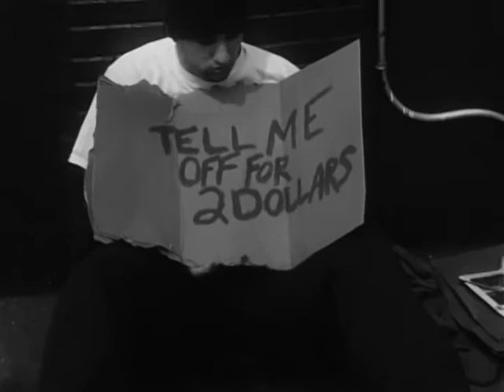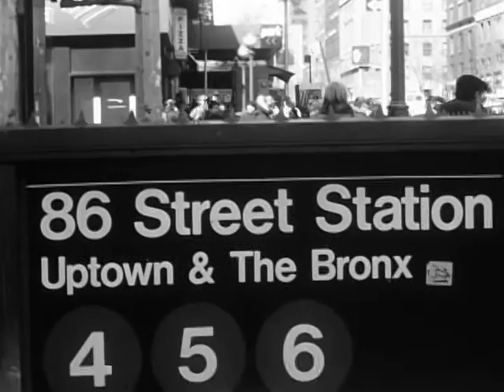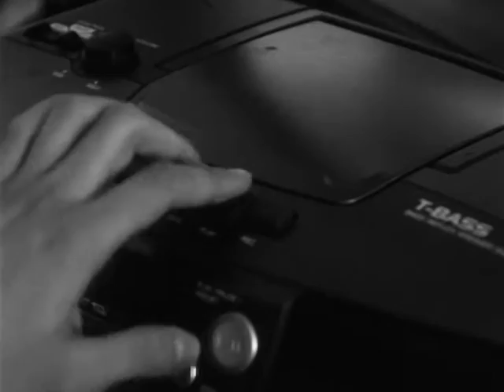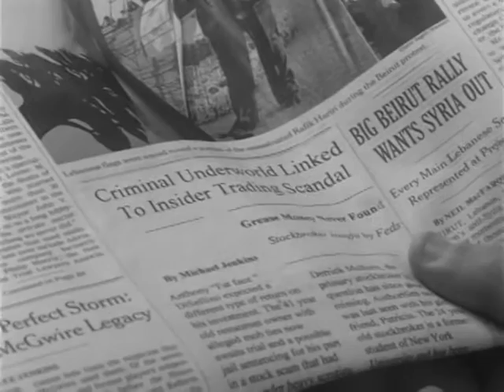Lost Call (2005)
Recovered from an old hard drive, I found Lost Call. I shot this movie on 16mm film while I was a student at the New York Film Academy. Editing was done on Final Cut Pro.

**Note**

I do not, nor do I in anyway, claim to own or have special permission to use some of the music in this film. No money or promotional value is being earned through the display of this film.